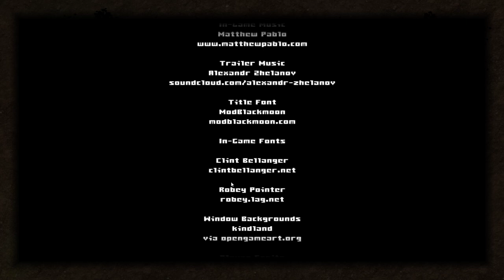Open Source Crimsonland - Bloodworks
💬 Write a comment about your favorite moment!